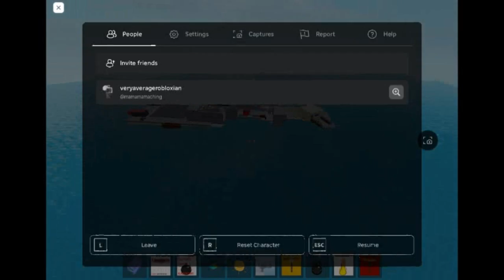Sinking of Armed Cruiser.